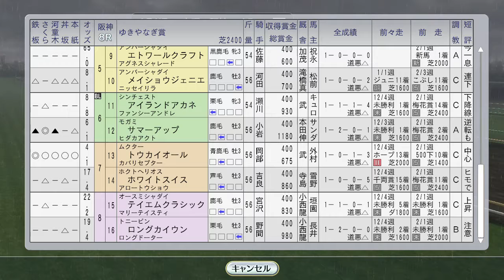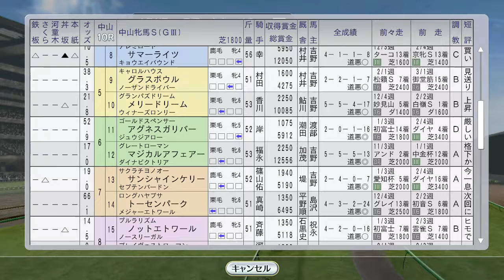リヴァーガール中山牝馬S 1996年3月3週【ウイニングポスト8 2016：競馬ゲーム】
（前）3月2週 トロットサンダー、アブクマポーロ海外。バブルガムフェロー弥生賞、エアグルーヴが桜花賞TR：
（次）3月4週 ダンスインザダークがスプリングS、ファルコンSにビワ